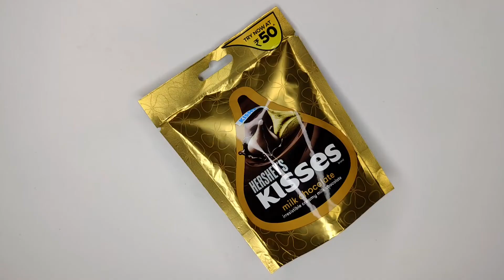Hershey's Kisses Milk Chocolates 🌰chocolate